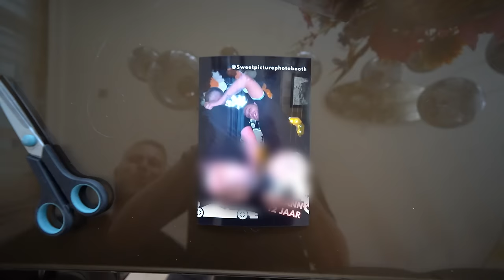HET GAAT HELEMAAL FOUT TIJDENS DE BBQ! 😂